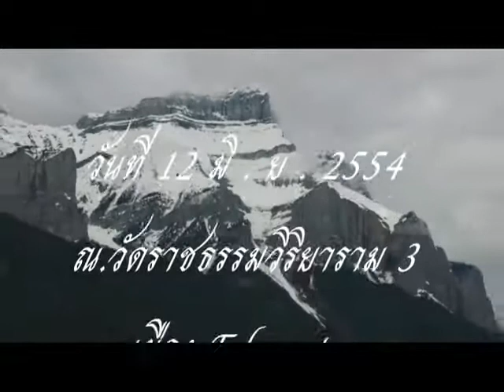หลวงพ่อวิริยังค์ สิรินฺธโร ตอน 35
หลวงพ่อวิริยังค์ สิรินฺธโร ตอน 35 ผู้ที่โลกธรรมถูกต้องแล้วจิตไม่หวั่นไหว
เมื่อวันที่ 12 มิถุนายน 2554